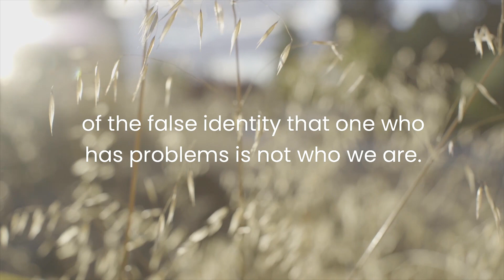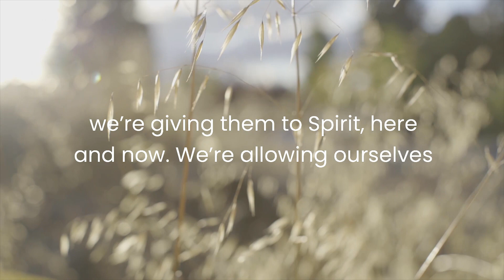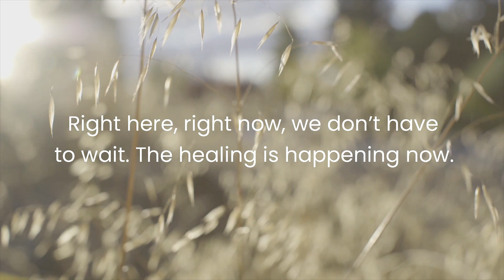Prayer For Letting Spirit Handle Our Biggest Challenges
Our Prayer For Today is for Letting Spirit Handle Our Biggest Challenges. 🙏